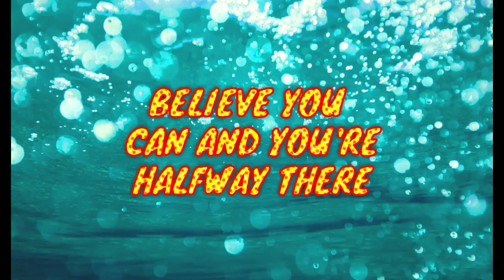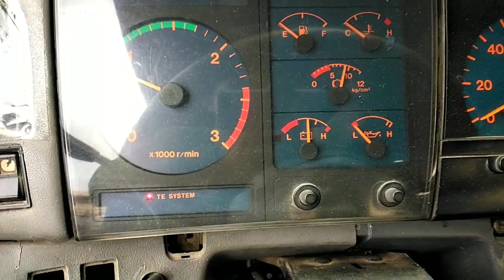PAG PALIT NG FRONT CABIN AIR BAG NG HINO PROFIA.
Ang videong ito ay gusto kong ipakita sa mga viewers kung paano ang pagpalit ng front cabin air bag ng HINO PROFIA. Sana makatulong at makakuha kayo ng ideya dito. Maraming Salamat po. God bless po.